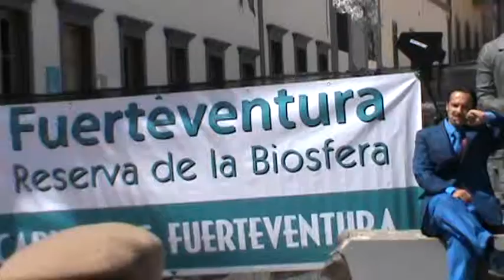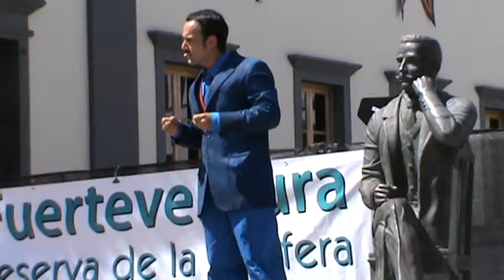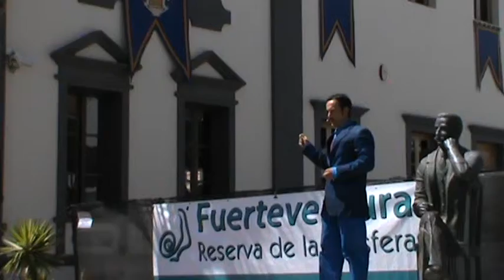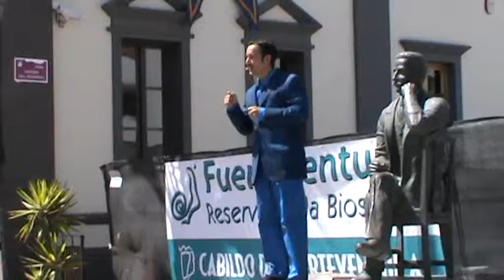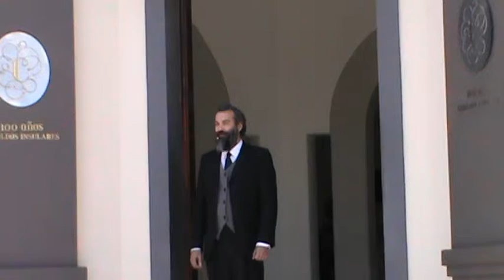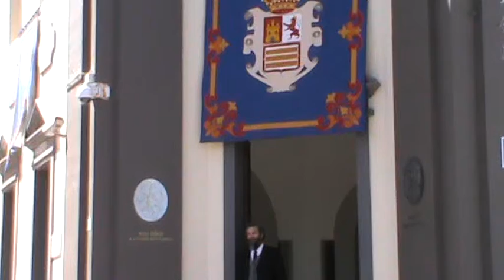Fuerteventura.100 años de los Cabildos Insulares.Con Josetxu del Portillo y Javier Bolea.